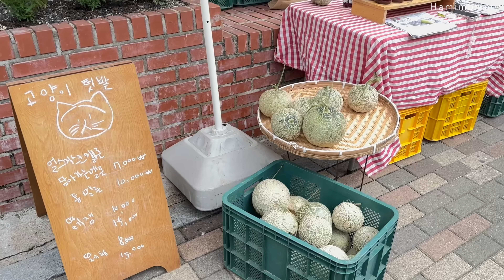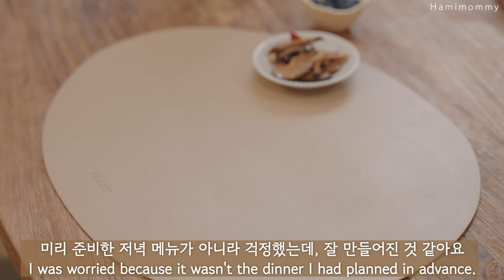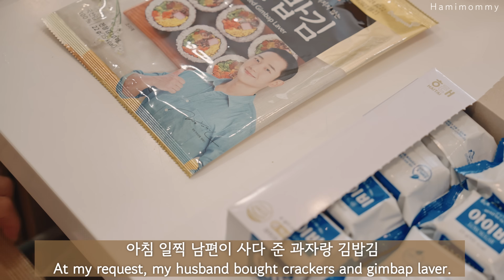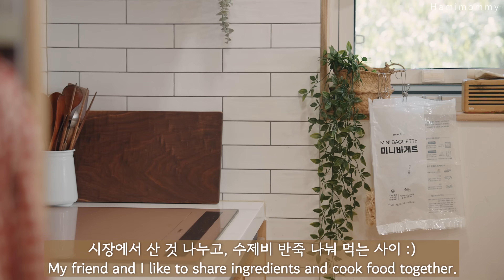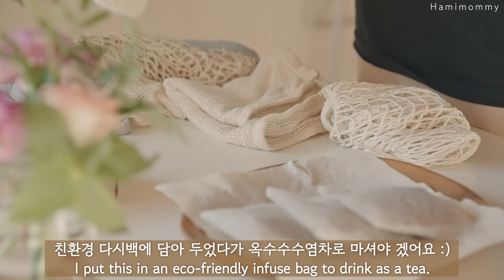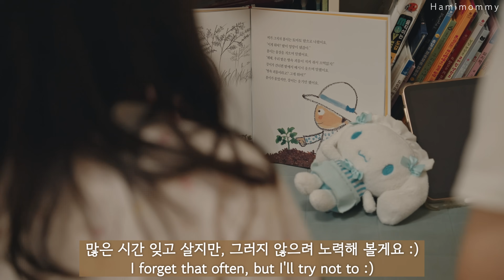Vlogㅣ시장에서 장 보고, 집밥 만드는 부지런한 주부 일상 🍎ㅣ가지된장덮밥, 브런치ㅣ일회용품 없이 장보기ㅣ브이로그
안녕하세요! 이번 주에는 마르쉐 채소 시장도 다녀오고, 장본 재료들로 맛있는 집밥도 만들어 먹었어요.
요리 좋아하는 친구와 재료 나눔도 하고, 동생들과 연희동에 나들이도 다녀왔어요.
날이 좋아서 집에 있는 것도, 외출 하는 것도 즐거운 요즘이네요 :)

아, 시간이 조금 남아서 영어 자막을 영상에 넣어 봤는데요.
요청했던 외국인 구독자분들은 좋아하실텐데, 영상이 많이 가려서 단점도 있어 보이네요.
의견 있으시면 남겨주세요! 다음 영상 만들 때 참고 할게요 ^^

편안한 주말 보내시고요! 감사합니다 🫶🧡

📍 요리 : 루꼴라 잠봉 샌드위치, 된장 가지 버섯 덮밥 (우리의 식탁 레시피 참고), 우리밀 비빔 수제비

📍 영상 목차
🏷 00:14 아침 집밥
🏷 02:13 마르쉐 채소시장
🏷 05:10 도시락 점심
🏷 06:09 채소 정리
🏷 08:13 사온 걸로 저녁 집밥
🏷 11:50 친구와 비빔수제비
🏷 14:40 카페 나들이
🏷 15:30 옥수수수염차 만들기
🏷 16:30 연희동 나들이
🏷 18:14 엔딩